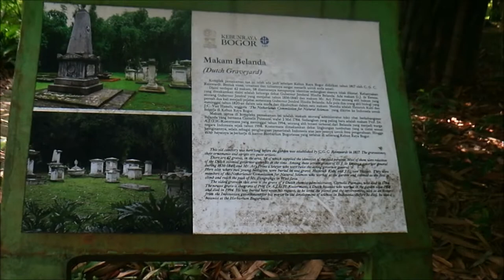Kuburan Tua Belanda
The Old Dutch Cemetery at Bogor Botanical Gardens. NO COPYRIGHT. No need permission to download.